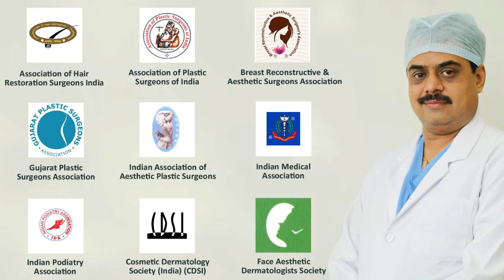Feedback-Reconstructive Burn Surgery, Plastic surgery, Burn Treatment, Skin Grafting, Surat, Gujarat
Burn Surgery Patients from Surat, Amreli, Anand, Gujarat, Kolhapur, Thane, Nasik, Mumbai, Maharashtra, Jaipur, Udaipur, Ajmer, Rajasthan. PBC is quite possibly the most widely recognized Burn Sequela. These contractures influence the patient altogether causing both utilitarian impediments and tasteful distortions. Dr. Ashutosh Shah who is a Board Certified Plastic Surgeon in Surat is Review the Top Post Burn Contracture Surgery. Do watch this video till the finish to know more.